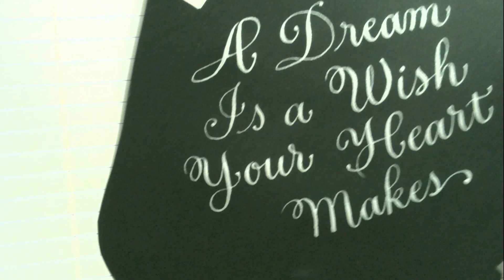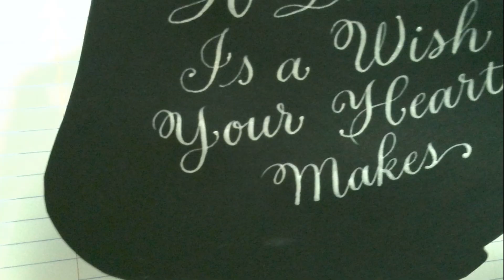Pointed Pen Calligraphy with white ink dip pen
In this video tutorial I use a dip pen to write a Disney quote in calligraphy using a pointed pen